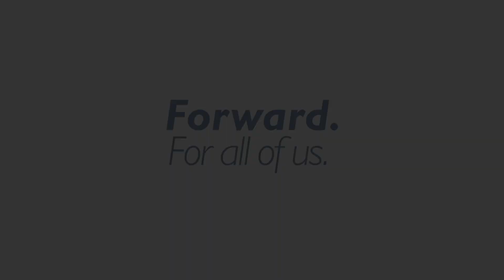Latest Treatments for Subglottic Stenosis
Laryngologist and airway surgeon Alexander Hillel describes the condition known as laryngotracheal stenosis, or scarring that develops at the level of the vocal cords and areas below it, which can result in difficulty breathing. He describes the three main causes of laryngotracheal stenosis: breathing tubes and/or tracheostomy tubes (iatrogenic laryngotracheal stenosis), autoimmune disease (granulomatosis with polyangiitis, formerly Wegener granulomatosis) and idiopathic subglottic stenosis, a rare disease that exclusively affects women and develops spontaneously when women are in their 40s or 50s. Idiopathic subglottic stenosis develops slowly, and the average time to diagnosis is over two years. Traditionally, idiopathic subglottic stenosis has been treated surgically either through endoscopic incision and dilation or cricotracheal resection. Since 2015, three new treatments have emerged: serial intralesional steroid injections (an in-office procedure), the Maddern endoscopic laryngotracheoplasty, and endoscopic laser wedge resection. Johns Hopkins has a multidisciplinary complex airway team that focuses on providing the best possible care for patients with laryngotracheal stenosis. Dr. Hillel’s NIH-funded lab is testing new treatments for idiopathic subglottic stenosis, including the use of everolimus, and developing a drug-eluting stent.

0:05 What is laryngotracheal stenosis?
0:28 What are the causes of laryngotracheal stenosis?
2:25 What are the main treatment options for idiopathic subglottic stenosis?
3:09 What are some emerging treatments for idiopathic subglottic stenosis?
4:27 Why come to Johns Hopkins?